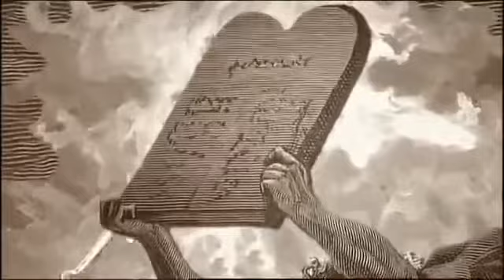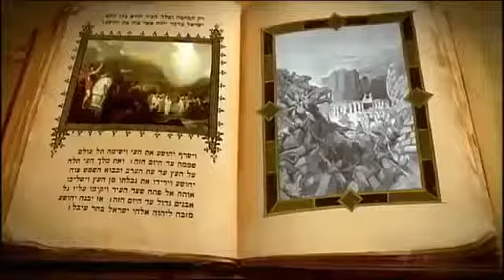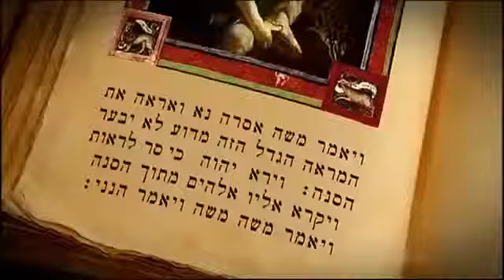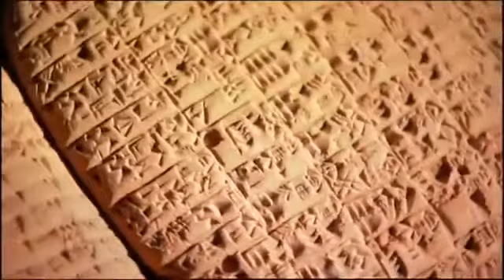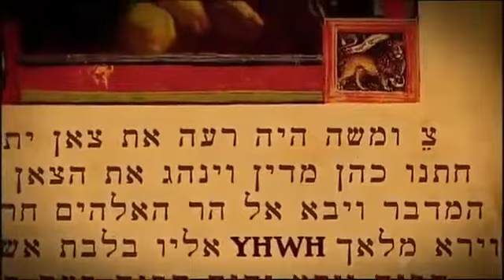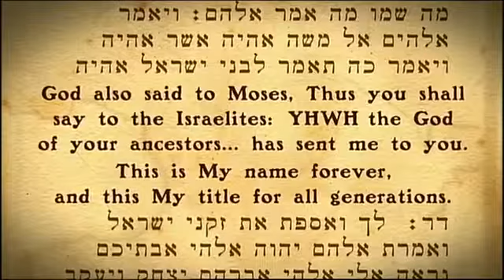Secrets of the Bible Documentary english part 3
The producers surveyed the evidence and take positions that are mainstream among archaeologists and historians, although they continue to raise objections among both Christians who believe in the bible as literal truth and minimalists who assert that the Bible has no historical validation.